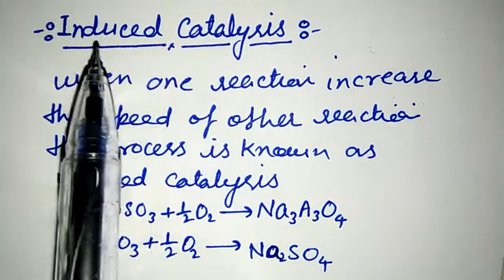Induced catalysis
Explanation induced catalysis in Hindi